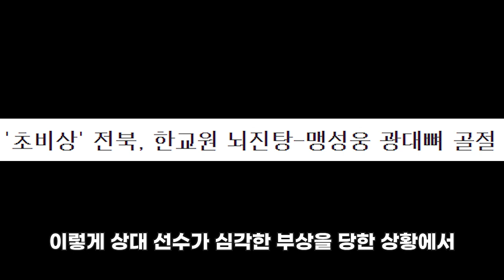현대가 더비 후 전북 팬들을 열받게 한 사진 두 장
축구를 느끼다!
Feel the Football⚽️